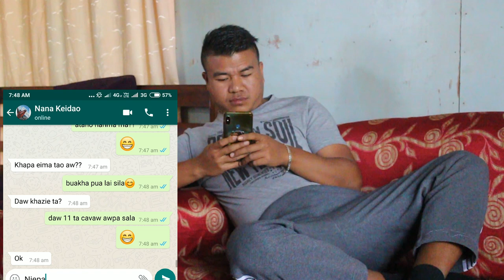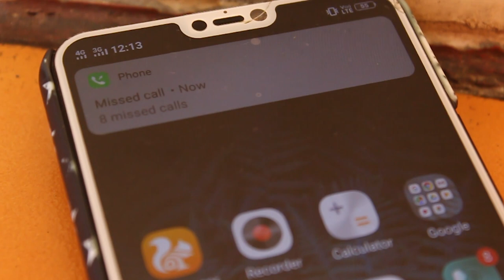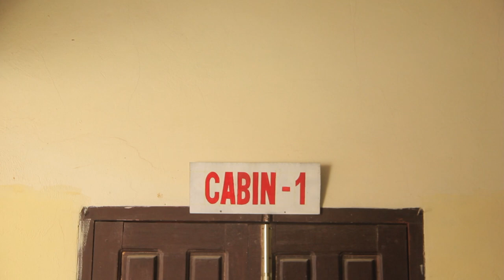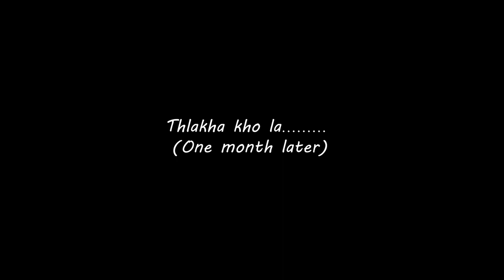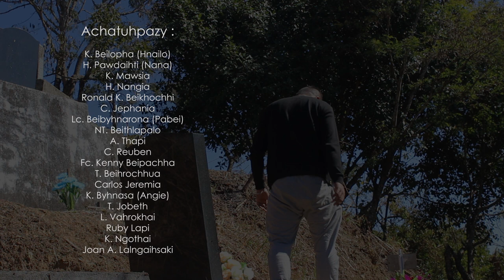SIAHA VAIHPI KTP SHORT FILM 'HRO KRISTA'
He short film he ECMKTP Hqrs biepuapa hawhta branch to zy 'Hro krista' biepipa hmapata tao awpa tahpa keimo Siaha vaihpi KTP br zyta reingiah kawpata eima taopa chata...He short film avaw mo tuhpa zyta Hro krista hnei ma leipa zyta eima hneina chata chasala..hnei hapa zy chhaota thatlona eima lana chata cha mawh sy.